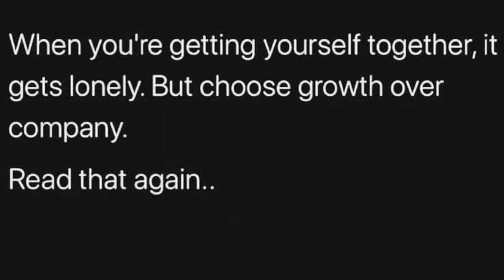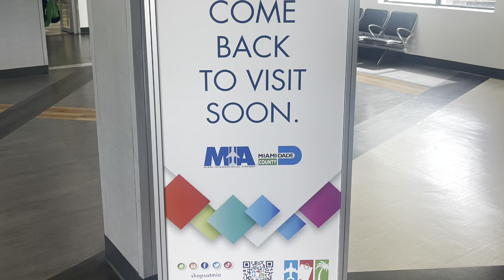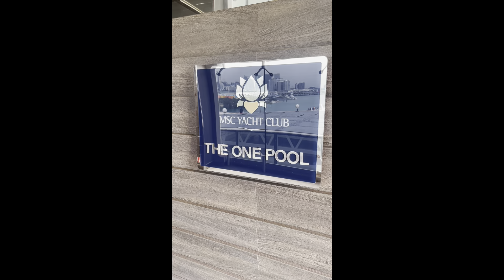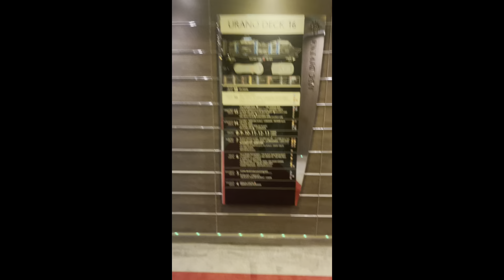Sitting in PortMiami Waiting to Disembark- All Day Traveling Day 201 of 254 Day Challenge